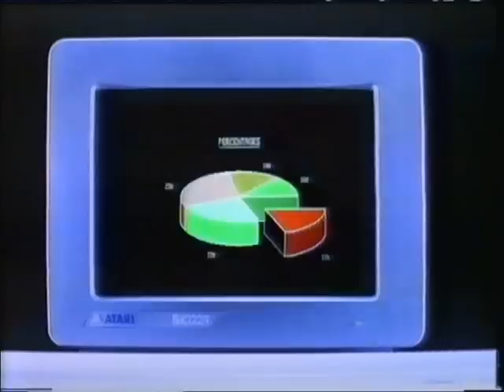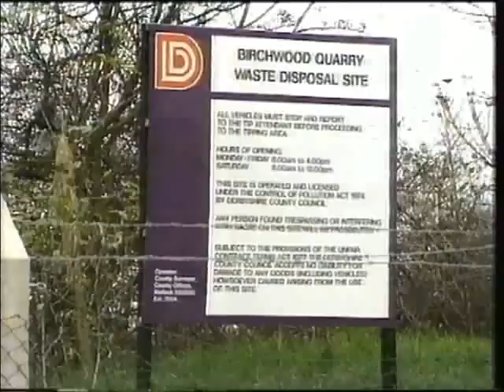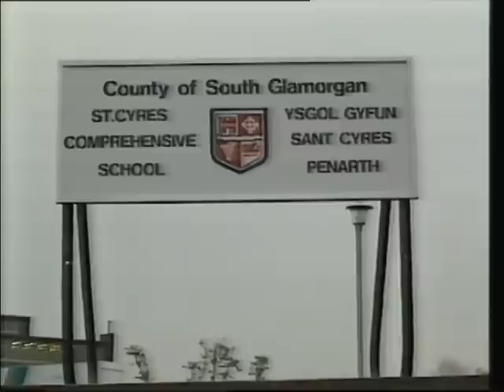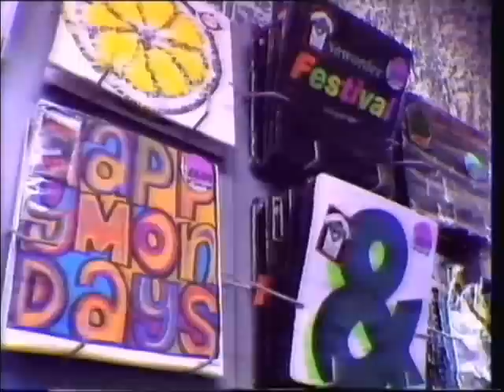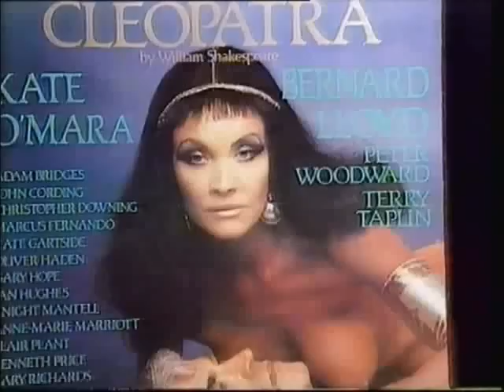TVS Late Night Late & Pick of The Week (Rob Brydon) 1989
26 / 27 November 1989 - From the late night files here's some more Late Night Late, this time alongside the adverts and obligatory ITN News summary is an edition of Pick of The Week, a selection of highlights from the week's regional news magazine shows. I wonder whatever happened to that pleasant young Welsh chap presenting...